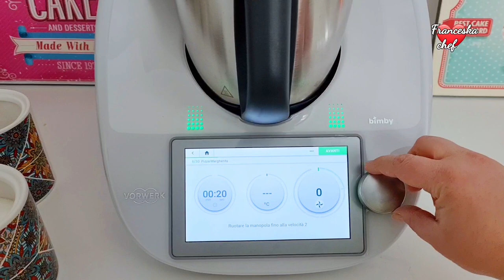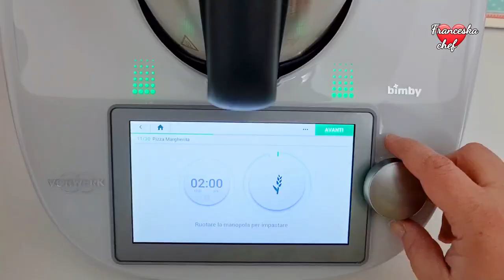PIZZA IN TEGLIA ALTA E SOFFICE CON ZUCCHINE PROSCIUTTO GOLOSISSIMA | Franceska Chef | RICETTE BIMBY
Pizza alta e soffice con zucchine e prosciutto cotto, buonissima e facilissima da realizzare. È una pizza che possiamo impastare usando il bimby tm6 oppure a mano, seguendo il procedimento mostrato in video. Si prepara in un'ora e mezza e renderà la nostra cena speciale! Deliziosa appena fatta, si mantiene morbidissima anche il giorno dopo! Possiamo inoltre congelarla a tranci e ogni volta che ne desideriamo un pezzo potremo riscaldarla 10 minuti in forno!
Spero che la ricetta vi piaccia!
Il vostro feedback è davvero molto importante! Grazie di ❤ !

Ricetta per una placca da forno :
400 g farina 00
220 g acqua
5 g lievito secco / 15 g lievito fresco
1 cucchiaino sale
1 cucchiaino zucchero
1 cucchiaio olio
origano/basilico
400 g pomodoro
200 g provola/mozzarella
200 g prosciutto cotto
1 zucchina

Recipe for 1 big baking tray :
400 g flour
220 g water
5 g dry yeast/ or 15 g fresh yeast
1 tsp salt
1 tsp sugar
1 tbsp oil
oregan/basil
400 g tomato pulp
200 g cheese/mozzarella
150 g ham
1 courgette

▪︎ Facebook made with love Franceska Chef

MUSIC